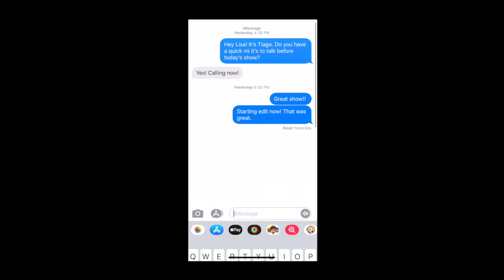4.15.20 The Lisa D Show w Mat Rappaport.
Mat Rappaport is one of three curators for the annual Side/Lot Experimental Video Shorts Showcase that takes place in June 2020 at Evanston Art Center.

SIDE/LOT is accepting submissions of experimental and short-form videos created by video makers who live or work in Evanston as part of Evanston Made.

Side/Lot is a curatorial project at the Evanston Art Center that programs contemporary art on the exterior of the EAC. Our mission is to provide a sustainable, engaging platform for contemporary artists making public art in our region.

The Experimental Film Festival is run alongside EvanstonMade, an annual celebration of the arts in Evanston that takes place at the Evanston Art Center in June each year. We present short experimental films by artists of all ages and backgrounds living or working in Evanston.

Livestream The Lisa D Show on Instagram, @TheLisaDShow, weekdays 6P CST.

Starting, Monday, April 13, @TheLisaDShow is livestreaming on Instagram, weekdays 6p CST. You can listen to interviews here, see recorded shows and watch shows live on Instagram at @TheLisaDShow. This show is made possible by Liz Cramer, Evanston Made, Tiago Vehlo, me and our willing guests!

We're interviewing Evanston Creatives as we shelter-in-place, to talk about what they are up to with their time. Up to something interesting? And a member of Evanston Made? Reach out to thelisadshow[at]gmail.com with an interview request!

Evanston Made is designed to connect Evanston artists and creatives with the public through programming, events, exhibits and more. Join as an artist, arts producer, arts patron, etc. at evanstonmade.org

The Lisa D Show podcast features interviews and conversations with Lisa Degliantoni and creatives living and working in Evanston, IL. Recordings typically happen in the 1100 Florence Gallery at 1100 Florence Ave in Evanston, IL. Reach out at thelisadshow[at]gmail.com